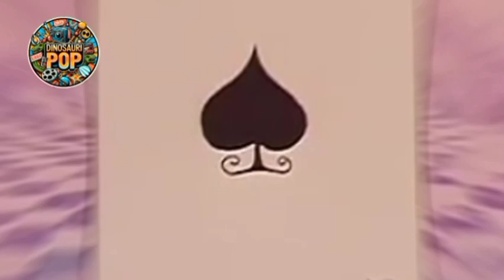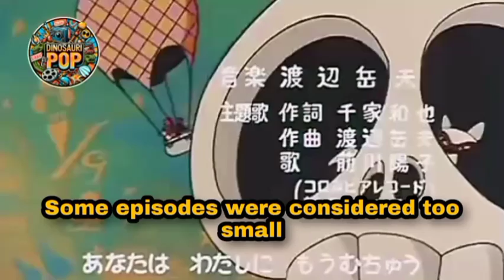Bia, la sfida della magia tra censura e fanservice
Bia è il primo anime del filone streghette ad arrivare in Italia, con un lato ammiccante che porterà anche alla censura
Bia, la sfida della magia (Majokko Megu-chan) è un anime trasmesso per la prima volta in Giappone dal 1974 al 1975. Noi lo ricordiamo soprattutto per la sigla della versione italiana, che con il suo scioglilingua  era diventata un tormentone. Ma anche per il fascino sottilmente ammiccante della protagonista. Il cartone infatti utilizzava spesso fanservice, indulgendo a mostrarla in abbigliamento intimo e situazioni imbarazzanti.

Il modo migliore per conoscere un fumetto è quello di leggerlo e Storie dalla Soffitta  te ne offre l'occasione. Oltre a un piacevole intrattenimento è anche un ottimo modo per valutare eventuali recuperi fumettosi.
Rivivi o scopri i fumetti del passato con i WebToon di Storie dalla Soffitta e le schede dei personaggi.